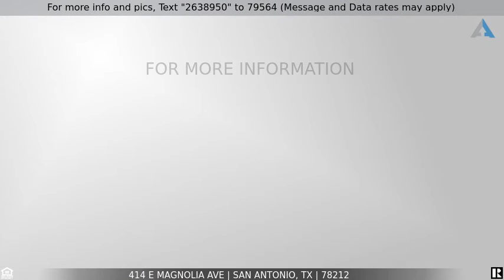Priced at $387,500 - 414 E MAGNOLIA AVE, San Antonio, TX 78212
Wonderful Craftsman style home with great front porch. Deep 188 foot lot with detached 2 car garage & large storage room. Covered Porte Cochere. HW floors throughout living area & bedrooms. Pine floors in kitchen. High ceilings with lots of windows. Master bedroom has attached sitting room w/ full bath & cedar walk-in closet. Living room with fireplace. Nice molding in the living & dining rooms. Kitchen comes with stainless appliances that include a Refrigerator & gas range. Rear deck overlooks large back yard with plenty of room for expansion if desired. Roof replaced in 2016 & Central HVAC in 2018. Priced well below the BCAD appraisal to allow for other updates.